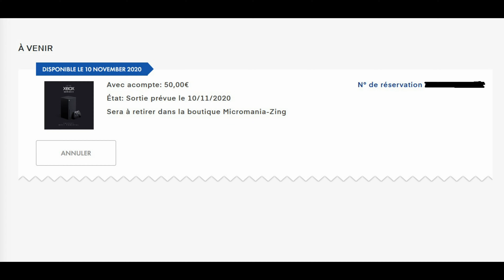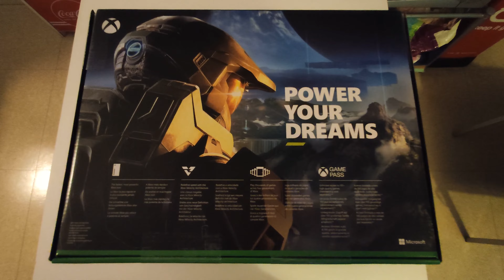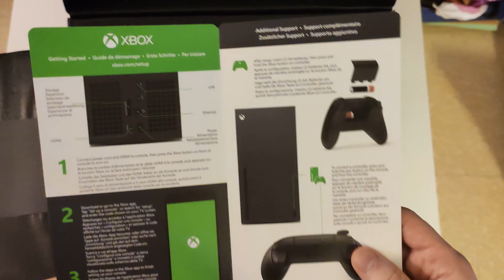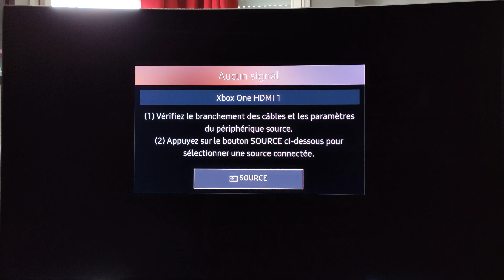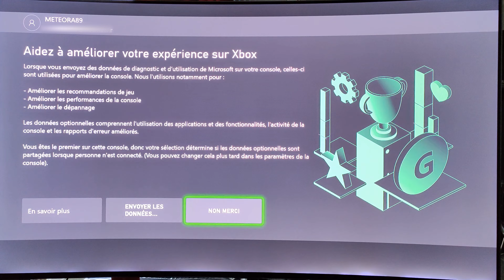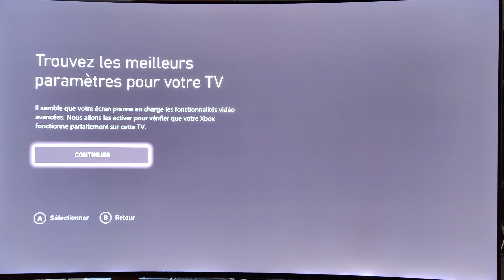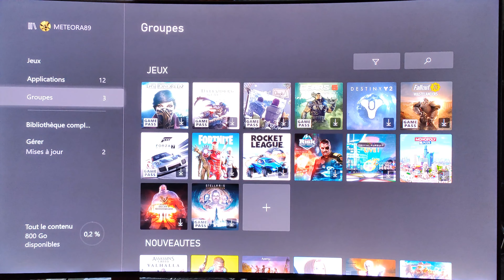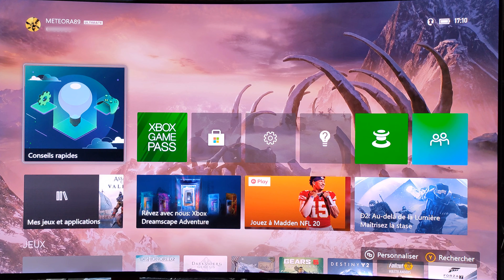Xbox Series X | UNBOXING + 1er DEMARRAGE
Acheter la Xbox Series X

00:00 Intro
03:27 Unboxing
10:10 1er Démarrage